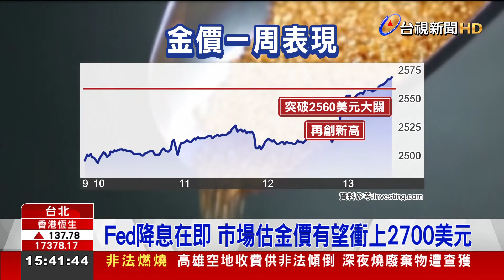金價一度衝2568美元新高 金豆豆今年漲25%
金價頻頻上漲，在突破每盎司2560美元關卡之後，今(13)日一度到達2568美元，再度創下新高。眼看年底黃金消費旺季即將到來，加上聯準會降息的等利多因素，專家持續看好後市。就連銀樓業者也很有感，直呼最近買黃金的顧客，變多了。